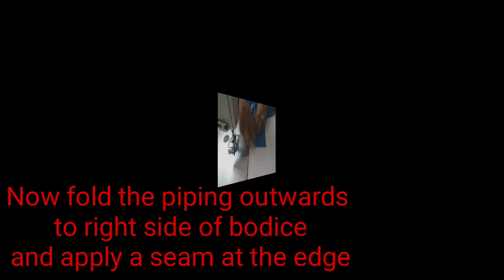Easy Neckline with biased tape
This video explains the construction of beautiful neckline make up of contrast fabric.The use of Bound seam is done in the neckline.A biased tape contrast cutting is used to enhance the beauty of neckline.